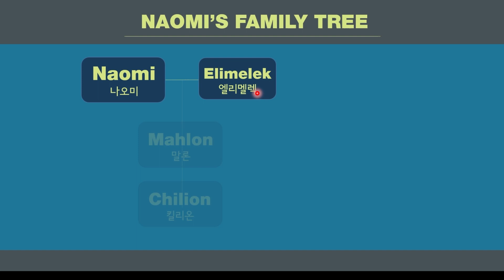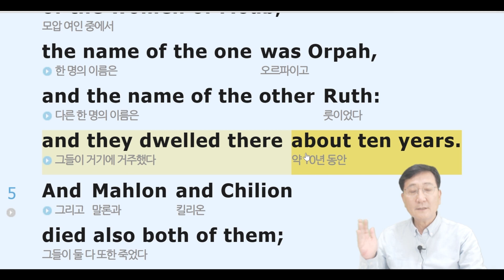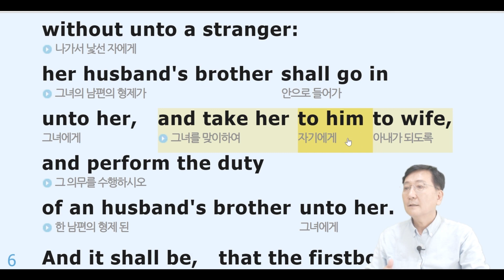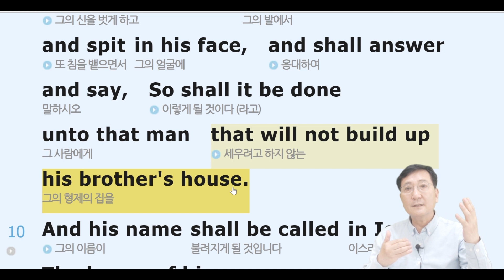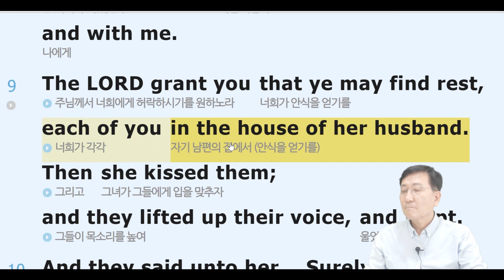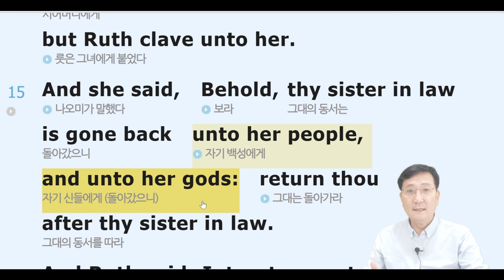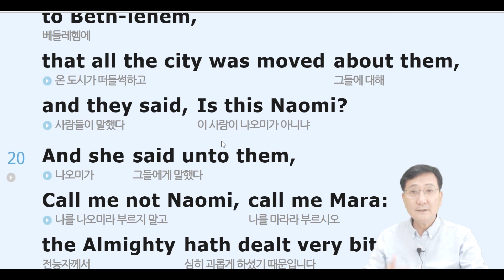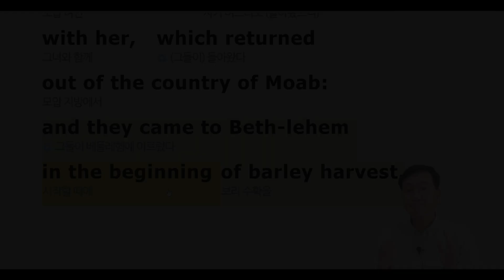#1 Naomi Returns Home with Ruth Ruth 룻과 함께 귀향한 나오미 (룻) 1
강의에 사용 된 사이트는 웹스톤 이며
모든 스마트폰 어플에서 다운로드 가능합니다.